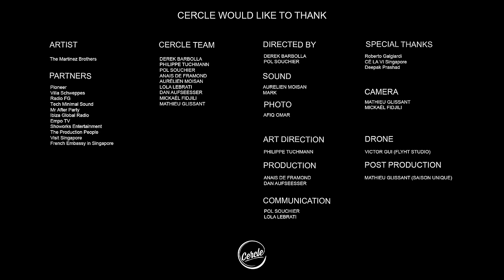The Martinez Brothers at CÉ LA VI Marina Bay Sands in Singapore for Cercle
The Martinez Brothers playing an exclusive DJ set in Singapore at CÉ LA VI, Marina Bay Sands for Cercle.

☞ The Martinez Brothers

The Martinez Brothers, two young men from the Bronx, raised on their father’s love of the Paradise Garage and road-tested worldwide before they even left high school, are emerging as leaders in the global house music scene.

1° 17' 04.2" N 103° 51' 38.7" E

Video credits:

Artist: The Martinez Brothers
Venue: CÉ LA VI, Marina Bay Sands
Executive producers: Philippe Tuchmann & Derek Barbolla
Film directed by: Pol Souchier & Derek Barbolla
Directors of photography: Mathieu Glissant & Mickaël Fidjili
Drone pilot: Victor Gui (Flyht Studio)
Stage manager: Plako
Sound Engineer: Mark Gerard
Sound mastering: Laurent de Boisgisson
Technical Manager: Aurélien Moisan
Post-production: Mathieu Glissant / Saison Unique Production

Special thanks to Roberto Galgiardi & Deepak Prashad from CÉ LA VI.
Galerie Joseph.

Tracklist:
00:00 Peven Everett - Kissing Game
2:53 Greg Greene - After The Dance
7:06 Brother of Soul - Be Right There
10:05 Louie Vega & The Martinez Brothers ft. Marc E. Bassy - Let It Go
14:55 Louie Vega ft. Anane - BSC (Agev Munsen DJ Tool)
18:08 Thomas Mapfuno & The Blacks Unlimited - Shumba (The Martinez Brothers Edit)
21:24 Cerrone - Love In C Minor
26:02 The Innocent - Jack 1
28:47 Louie Vega & The Martinez Brothers ft. Marc E. Bassy - Let It Go
33:03 Jamie Jones & The Martinez Brothers - Bappi (Warehouse Mix)
37:40 Atmosfear ft. Róisín Murphy - Feel Up (Spook)
42:05 Atmosfear - Dancing In Outer Space (Masters At Work Lunar Mix Part 1)
48:10 Space Jams - Let It Go (The Martinez Brothers Edit)
52:25 Sylvester - I Need You (Dimitri From Paris Disco Mix)
56:21 Giovanni Damico - The Sounds of Revolution
58:21 Final Cut - The House Has Landed (The Martinez Brothers Remix)
1:01:05 Peven Everett - I Can't Believe I Loved Her (The Martinez Brothers Remix)
1:05:47 AWA Band - Timba (Full Intention Remix)
1:10:00 The Martinez Brothers - Together Again Pjanoo
1:16:10 DJ Chus & David Penn ft. Caterina - Baila (Dennis Ferrer Bergentine Mix)
1:21:00 DiViniti - Find A Way (Danny Krivit Edit)
1:27:00 The Bayara Citizens - Mafungo (Joe Forest Version)
1:32:00 Romanthony - The Wanderer (Dixon Edit)
1:35:00 The Latin Project - Lei Lo Lai (Masters At Work Remix)
1:41:00 DJ Fudge - Kumba